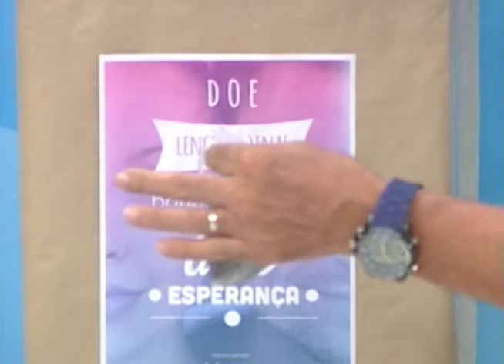Bem na Hora 20/11/17 na íntegra